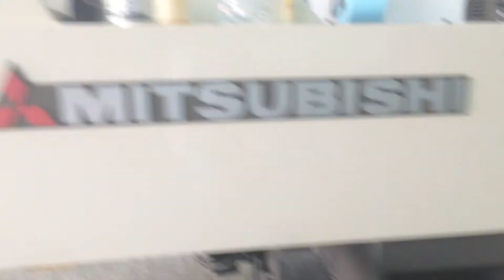MITSUBISHI DIAMOND 1000 LS , 2007,FROM ICD SPAIN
MITSUBISHI 1000 LS DIAMOND,2007,LIKE NEW ,FROM ICD